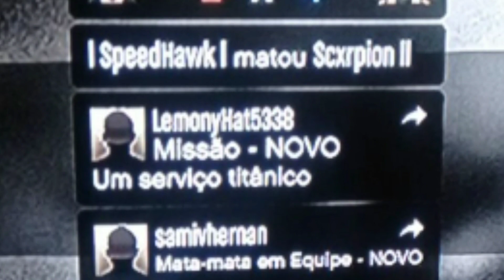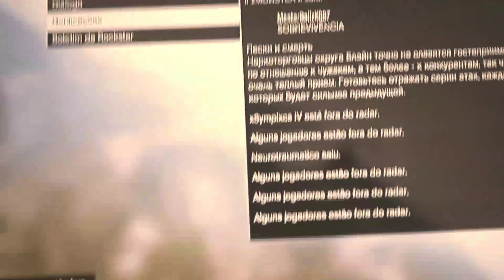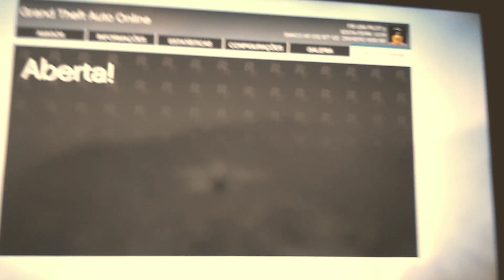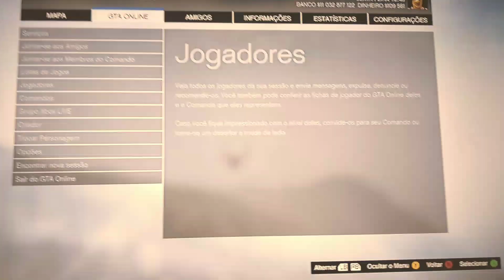USAF vs FAAB SESSAO CVT #26 / SO TEM LAG